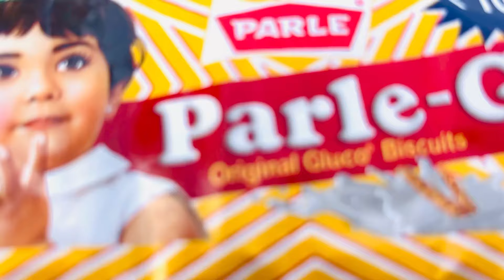Yummy 😋 Parle-g biscuits 🍪 eating tasty 🤤